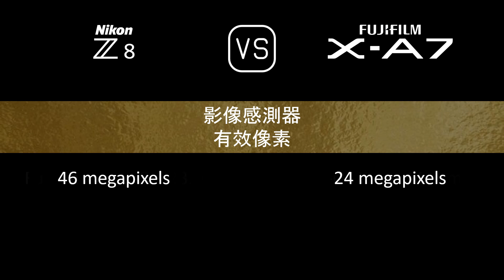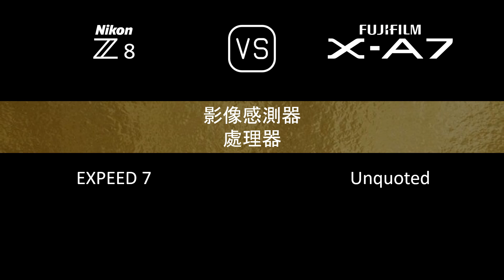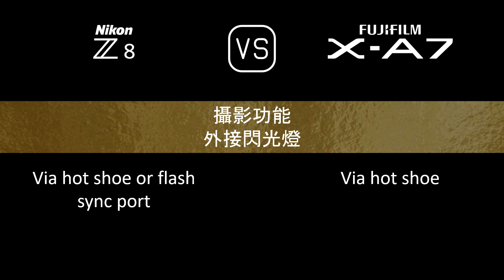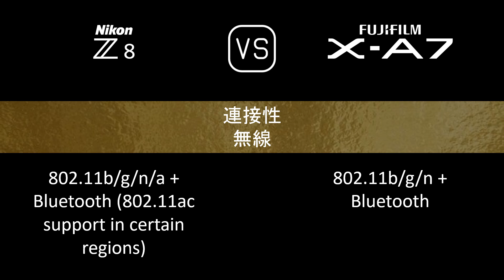Nikon Z8 與 Fujifilm X-A7 的規格比較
本片是 Nikon Z8 與 Fujifilm X-A7 的功能概述和規格比較 (comparison of specifications)，希望對您有所啟發。感謝您的支持。

00:24 推出
00:32 機身
00:41 影像感測器
01:05 影像
01:21 光學與對焦
01:50 屏幕
02:10 取景器
02:26 攝影功能
03:27 錄像功能
03:43 儲存
03:47 連接性
04:16 物理特性
04:36 雜項